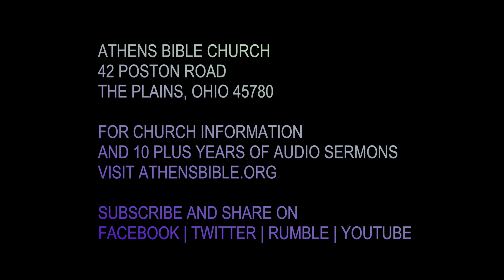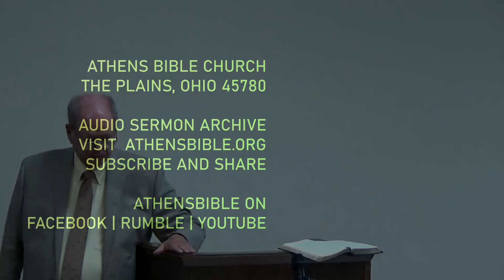The Lord's Table | Matthew 26:26-30 | Athens Bible Church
Mattew 26 | King James Version

26 And as they were eating, Jesus took bread, and blessed it, and brake it, and gave it to the disciples, and said, Take, eat; this is my body.

27 And he took the cup, and gave thanks, and gave it to them, saying, Drink ye all of it;

28 For this is my blood of the new testament, which is shed for many for the remission of sins.

29 But I say unto you, I will not drink henceforth of this fruit of the vine, until that day when I drink it new with you in my Father's kingdom.

30 And when they had sung an hymn, they went out into the mount of Olives.